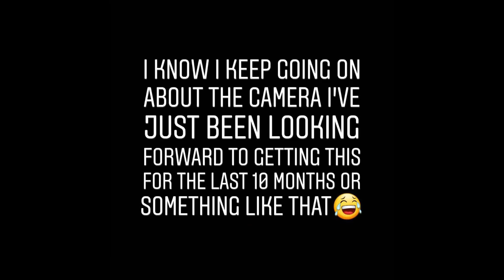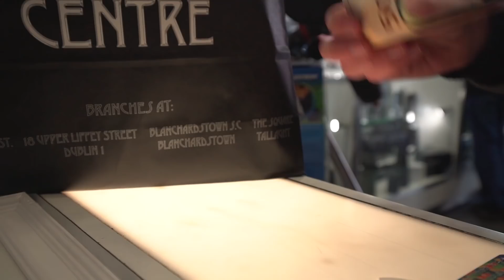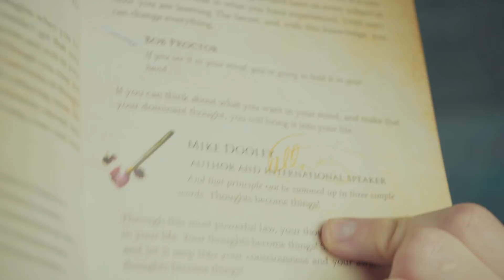BUYING MY DREAM CAMERA (SONY A7iii)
For the last 10 months I have been saving for this camera. The camera I bought is the Sony a7iii. I am so happy that I have this camera and am very excited to start creating content!

Add me on Snapchat! Username: cian-gannon